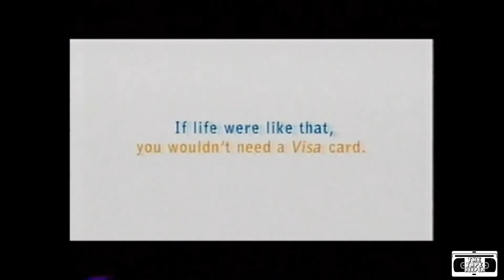Visa Commercial - 2005